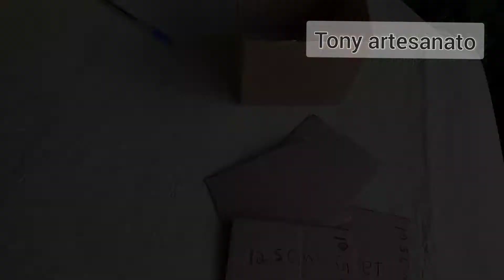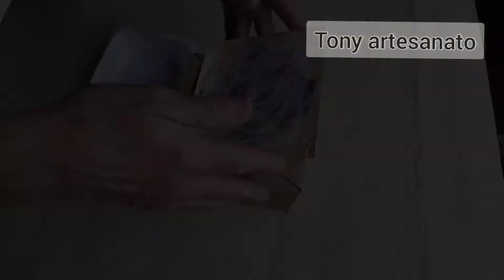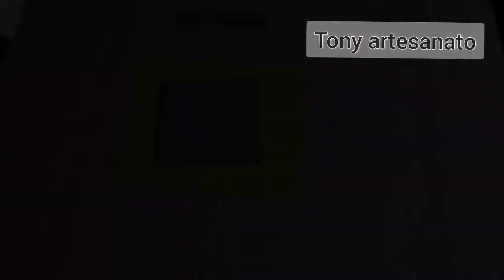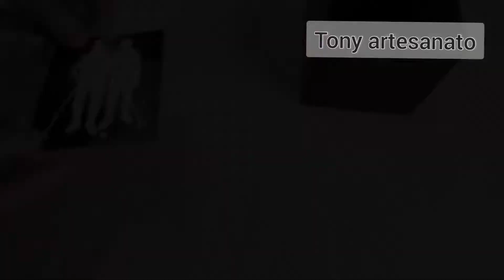como fazer caixa organizadora com sacola da Polo Wear/ caixa de papelão da Polo Wear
Olá como fazer caixa organizadora com sacola da Polo Wear caixa de papelão da Polo Wear faça  uma linda caixa pra presente. Vídeo passo a passo pra vocês não perder nenhum detalhe . meu canal é novo ainda si você gostou desse conteúdo si escreve aqui pois a tua inscrição é muito importante para que possamos dar continuidade ao nosso trabalho!! ok muito obrigado 🙏🙏

materiais usados
uma sacola da Polo Wear
Caixa de papelão pequena
cola branca
cola quente
sisal
pérolas decorativas fina

minhas Playlist!!! convido a você para visitá-la 😃😃🙏👍🏻

0:00 início
0;07 apresentação
0:52 reforçando a caixa
0:2:27 tirando a médica da sacola polo wear
3:41 medidas da tampa 13,5 cm por 12,5 cm  lateral 13,5 cm por 2,5 cm e 12,5 cm por 2,5 cm
4:21 montando a caixa com as divisões da sacola polo wear
5:03 colando o Eva
6:35 decorando com as pérolas decorativas fina
7:24 decoração final com sisal cor chocolate